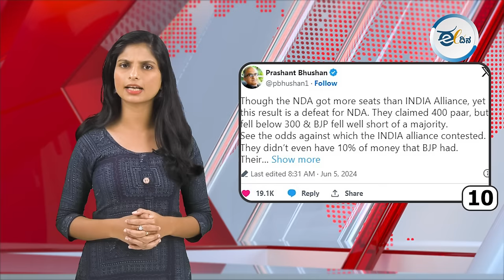ಈ ದಿನದ ರಾಜ್ಯದ, ರಾಷ್ಟ್ರದ, ಮತ್ತು ಅಂತಾರಾಷ್ಟ್ರೀಯ ಪ್ರಮುಖ ಸುದ್ಧಿಗಳು.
ಮುಸ್ಲಿಂ ಸಮುದಾಯವನ್ನು ನುಸುಳುಕೋರರು ಎಂದು ಪ್ರಧಾನಿ ದ್ವೇಷ ಭಾಷಣ ಮಾಡಿದ್ದ ಬನ್ಸ್ವಾರದಲ್ಲಿ ಬಿಜೆಪಿಗೆ ಹೀನಾಯ ಸೋಲು !
ಪ್ರಧಾನಿ ಹುದ್ದೆಗೆ ನರೇಂದ್ರ ಮೋದಿ ರಾಜಿನಾಮೆ !
ರಾಹುಲ್ ಜನಪ್ರಿಯ ನಾಯಕ, ಪ್ರಧಾನಿ ಯಾರಾಗಬೇಕೆಂಬ ಭಿನ್ನಾಭಿಪ್ರಾಯವಿಲ್ಲ: ಸಂಜಯ್ ರಾವತ್ !
ಲೋಕಸಭೆ ಸ್ಪೀಕರ್ ಸ್ಥಾನಕ್ಕೆ ಬೇಡಿಕೆಯಿಟ್ಟ ಚಂದ್ರಬಾಬು ನಾಯ್ಡು
ಮಹಾರಾಷ್ಟ್ರದಲ್ಲಿ ಬಿಜೆಪಿ ಕಳಪೆ ಪ್ರದರ್ಶನ: ಡಿಸಿಎಂ ಸ್ಥಾನದಿಂದ ಕೆಳಗಿಳಿಯಲು ಮುಂದಾದ ಪಡ್ನಾವೀಸ್ !